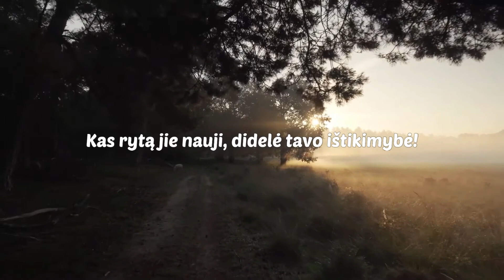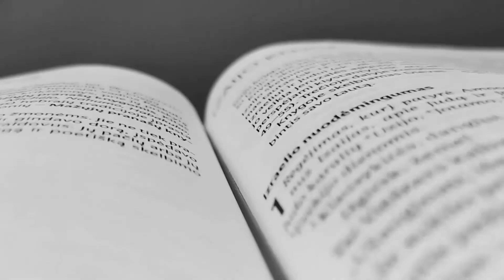Kantrybė | Virginijus Radžius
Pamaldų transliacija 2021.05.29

Programa:
00:00 - Intro
00:46 - Giesmė "Atpirkėjau nuostabus" (Raminta)
03:51 - Istorija vaikams "Nauda kitam"
05:59 - Vaikų giesmelė
08:52 - Pamokslas "Kantrybė" (Virginijus Radžius)
26:46 - Giesmė nr. 43 "Elnė trokšta vandens" (Roberta & Marc)
30:08 - Outro